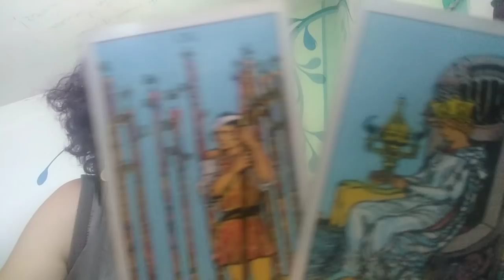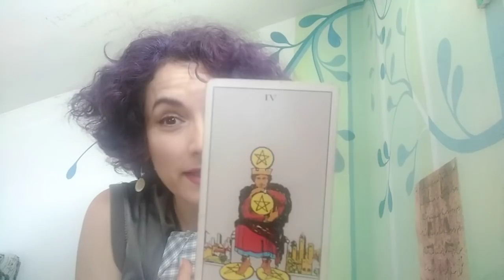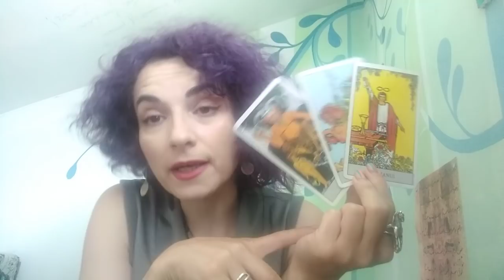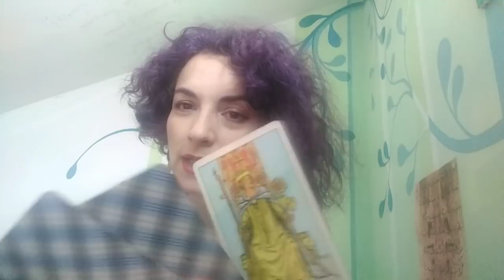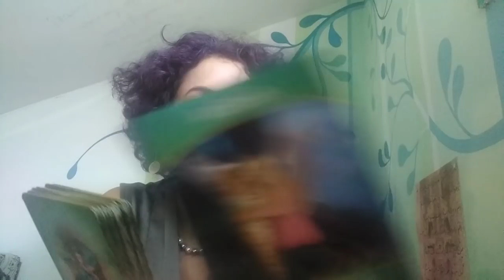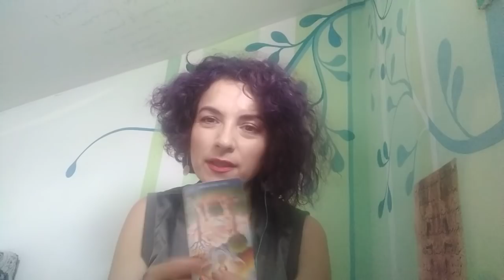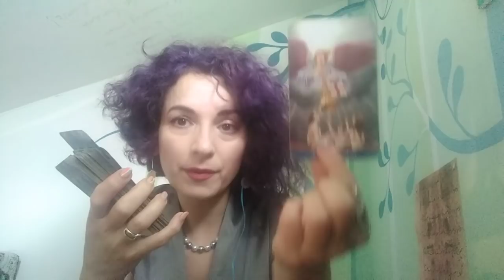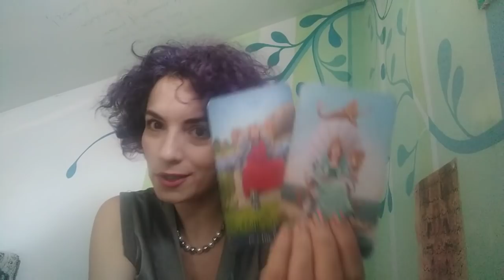ETALAREA VOASTRA PENTRU IULIE 2021 - LA ALEGERE - 1 SI 2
INTRO SI ALEGERI - 0:00
NR 1 - 01:10
NR 2 - 32:30
NR 3 - IN VIDEOCLIPUL URMATOR
Va astept !
Multumesc.